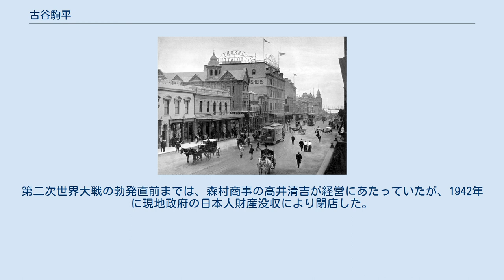古谷駒平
日本・南アフリカ共和国関係
古谷駒平 古谷 駒平（ふるや こまへい、1870年1月 - 1923年9月1日）は、日本の実業家。
明治時代に南アフリカ共和国で日本雑貨と東洋古美術を扱う「ミカド商会」をケープタウンに開き、明治・大正時代を通じてアフリカでもっとも成功した日本人と言われた。
 古谷が店を開いたケープタウンのアデレー通り。
1897年 茨城県筑波郡小田村で、父・古谷定次郎、母・きんの三男として生まれた。
1887年に単身アメリカに渡り、サンフランシスコで白人の下働きののち、ハワイに移ってホノルル市のホテル通りで雑貨店を営んでいたが、元牧師で税関の通訳をしていた星名謙一郎のアヘン密売に関わり、1896年（明治29年)に星名らとともに逮捕され、星名からアヘンを買うための金を別の日本人に頼まれて用意したこと、その者からアヘンを預かったことを自白。翌年ハワイを離れて帰国し、翌1897年に妻の飯星喜代子を連れて横浜からケープタウンに向かった。喜代子は熊本県出身のハワイ日系移民2世で、農園で働いていたときに古谷と知り合った。 ケープタウンでは、目抜き通りのアデレー通りに日本雑貨と東洋古美術の店「ミカド商会（Japanese Shop Mikado）」を開店。
店名のミカドは、アヘン事件で一緒に逮捕された一人がハワイで「ミカド・ギャラリー」を経営していたことからの借用と思われるが、ミカドという言葉自体は、1885年のロンドンでのミカド (オペレッタ)の成功で、神秘的な東洋を表す言葉として欧米人に馴染みがあった。
アメリカで覚えた流暢な英語と、ちょうど勃発した第二次ボーア戦争によるにわか景気で古谷の店は大いに繁昌した。
 ミカド商店では、化粧品、コピー紙、製図紙、扇子、石綿、電球などの雑貨品をはじめ、絹布、綿布、陶磁器、缶詰、美術品を日本から輸入するかたわら、羊毛、駝鳥の羽、薬草を日本へ輸出した。
1906年(明治39年)には同郷の大塚徳一がアフリカ入りして営業を手伝い、大正時代には、鈴木平四郎、倉数定、飯島高美、新井有二が勤務した。
 次第にアジア人に対する差別が酷くなり、古谷は1909年の書簡の中で、ヨハネスブルグなどにも商圏を広げる予定だったが、人種差別が非常に激しく、諦めたと記している。
英国政府は日本人商人の南アフリカへの入国を拒否し、古谷は第一次大戦が勃発した翌年、店を従業員に任せて帰国した。
大阪朝日新聞によると、南アフリカの日本人は激減し、日本人経営の店はケープタウンに飲食店が2軒あるのみで、ミカド商会も1917年にはダーバンにあるのみと報じている。
 日本に帰った古谷は、1919(大正8)年に、ノリタケで成功していた森村市左衛門と50万円ずつを出資して、神戸にミカド合資株式会社を設立し、ケープタウンにミカド貿易株式会社を設立した。
その後、古谷は森村商事の横浜支店で事務を担当し、勤務中に関東大震災に見舞われ、従業員数人とともに亡くなった。
享年55。
 古谷の死後、ミカド商会は実質上森村商事の傘下にはいり、派遣された森村の社員が経営に当たり、古谷時代の従業員たちはのちにそれぞれ独立した。
第二次世界大戦の勃発直前までは、森村商事の高井清吉が経営にあたっていたが、1942年に現地政府の日本人財産没収により閉店した。
 ハワイの邦字新聞『日布時事』の主筆・相賀安太郎の回想録によると、古谷は英語がうまく、柔道の有段者、豪胆で痛快な人物だったという。